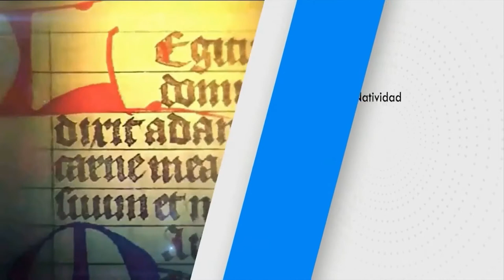SANTO DEL DÍA Jueves, (23/12/2021) Fr. Juan Duque, OdM